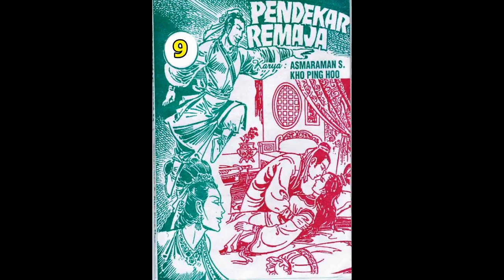Seri PENDEKAR REMAJA JILID 09